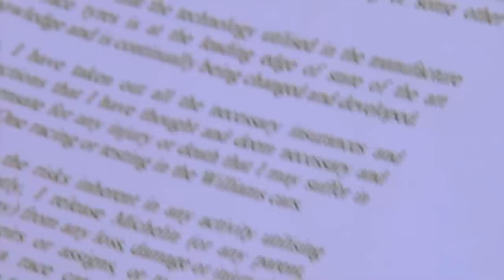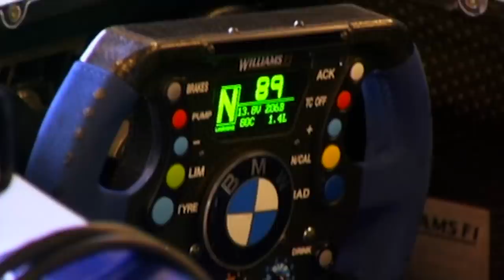Williams F1 vs BMW M5 TBT - Fifth Gear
It's ThrowbackThursday, Tiff is in the hot seat of the Williams Formula 1 car at the Rockingham Motor Speedway going against Vicki in the BMW M5

Want to request a classic video for ThrowbackThursday? Leave us a comment on our Facebook